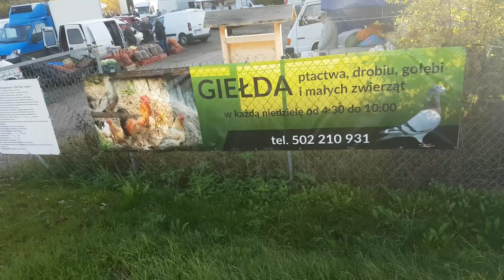Rynek Łomża i pozdrowienia dla p. Andrzeja z Elbląga 🕊30.10.22🕊🐤🐇🦆🐟🐕🇮🇩